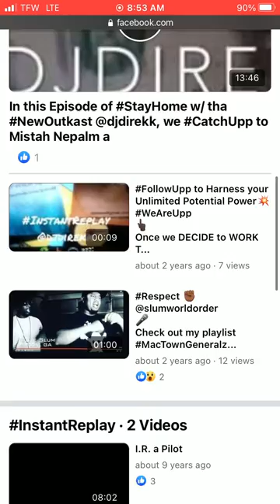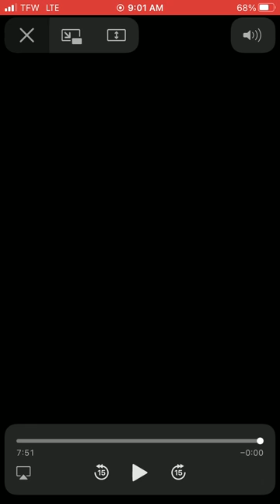The Best way NOT to respond to getting pulled over by the Police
Based on a TrueStory
Roadrunner: TheMovie
Shot with 1 camera, 2 actors, 3 cars, @420pm9
“...and if you ain’t UPP on thangs...”